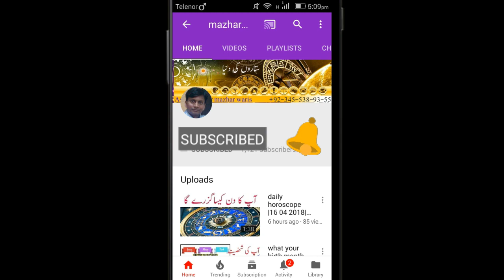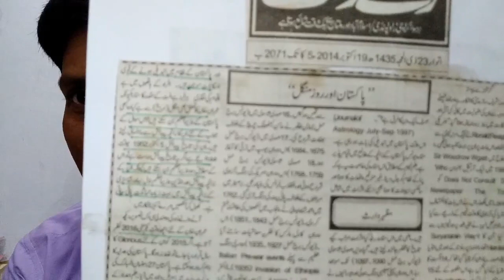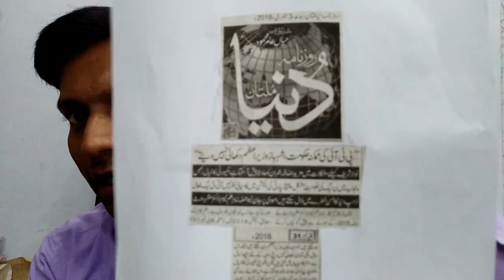کیا عمران خان وزیر اعظم بن سکیں گے؟ کیا کہتے ہیں ان کے ستارے علم نجوم کی روشنی میں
عمران خان کے بارے میں اکثر نجومی کہ رہے ہیں کے ان کے ستارے ان کو وزیر اعظم کے لیے سپورٹ نہیں کررہے۔لیکن ڈاکڑمظہروارث نے تفصیل سے اس پر بات کی ہے کہ ان کا زائچہ کیا کہتا ہے۔جانیے اس ویڈیو میں۔ اس بارے میں 1کتبوہر 2014 جنوری 2018 مین بھی پیشن گوئی کی جا چکی ہے۔ان کے زائچے میں ستار کی پوزیشن کیسے ہے